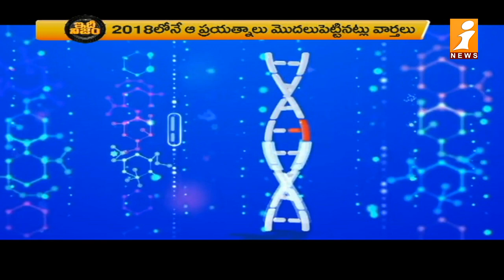మనుషుల డీఎన్ఏ మార్చే ప్రమాదకర ప్రయోగంలో చైనా | China is in Dangerous Experiment | Idhinijam | iNews